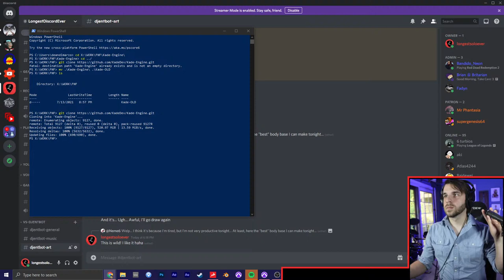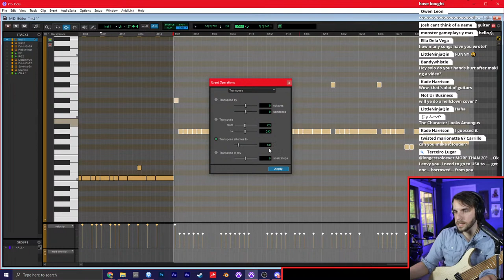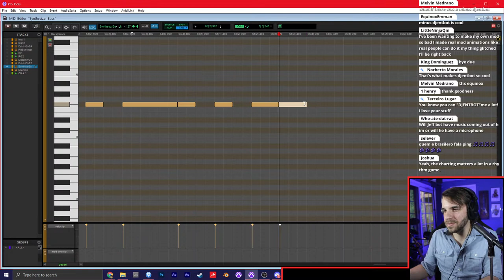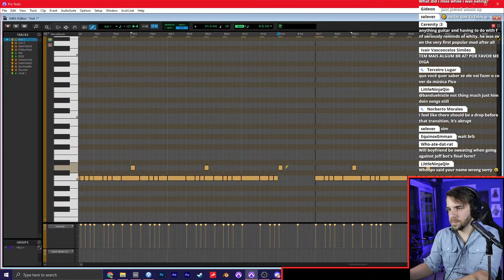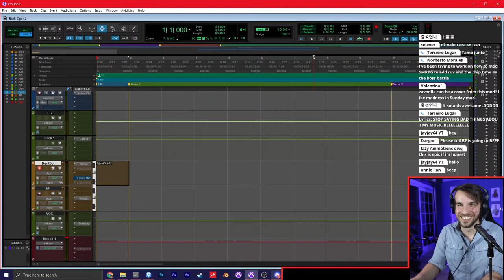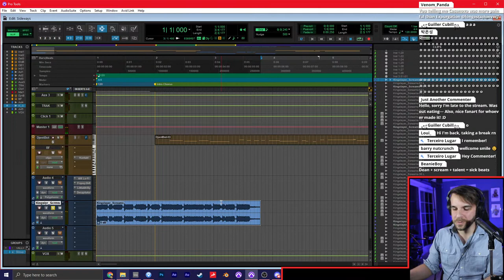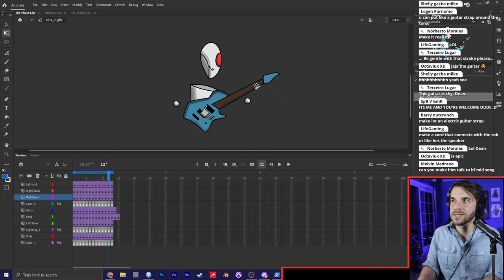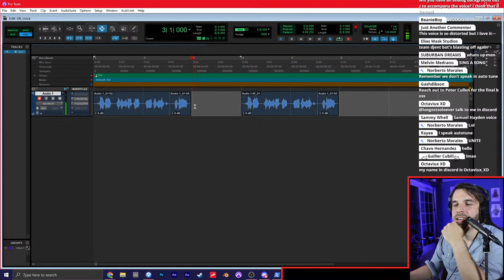Making an original Mod for Friday Night Funkin! - Music Production Livestream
🔴 Weekly Livestreams @ 7PM EST

Today we're making new original music and artwork for a metal mod of Friday Night Funkin!

0:00 Start
2:39 Listening to Rough Mixes So Far
15:10 Song 4: Dog God (Arranging and Recording)
1:17:57 Song 2: Does It? (Writing A Melody)
2:14:47 Animation and Artwork
2:40:58 Making Djentbot's Voice
2:51:51 Ending